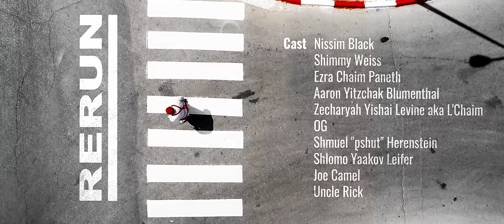Nissim Black - RERUN (Official Video)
The official music video for "RERUN" by Nissim Black.